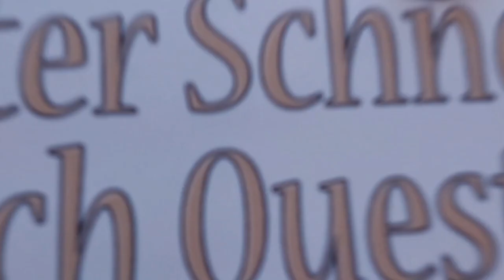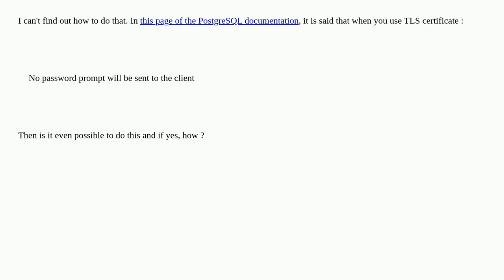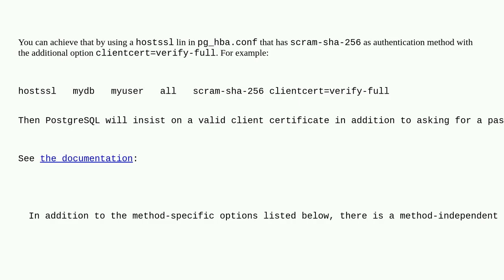Dba: Can we authenticate to PostgreSQL with TLS cert AND password for the same connection?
Can we authenticate to PostgreSQL with TLS cert AND password for the same connection?

A special thanks goes out to the community

  postgresql authentication